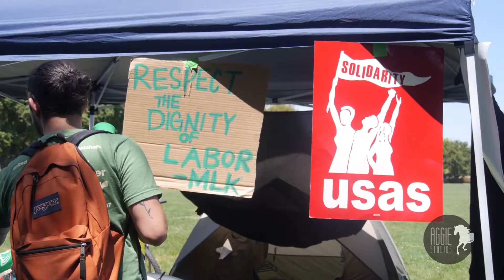UC Worker Strikes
Over the past few days, UC workers have gone on strike and protested on various UC campuses to fight for fair contract terms. Check out this video for more information.
Director/Writer: David Gregory
Reporter: Analisa Burns
Videographers: Kelin Sophia, David Gregory, Darren Tu
Editor: Darren Tu
Executive Producer: Vostok Bernal